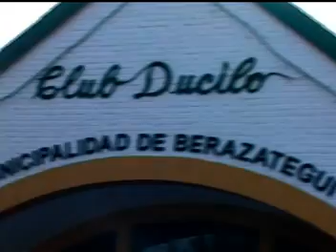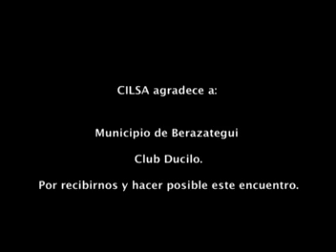CILSA - Entrega de Elementos Ortopédicos - Club Ducilo - Berazategui - junio 2012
El lunes 11 de junio, 17 personas oriundas de Berazategui recibieron sus elementos. Autoridades del espacio anfitrión vuelven a ceder este año sus instalaciones para llevar adelante encuentros solidarios.

En el marco de una entrega especial de sillas de ruedas, la presidenta de la O.N.G. Silvia Carranza junto a representantes del presente programa nacional llegaron a esta localidad del sur del Gran Buenos Aires para encontrarse con un nutrido grupo de familias.